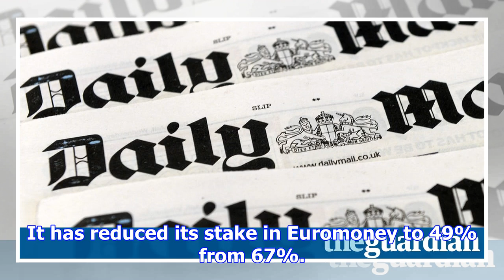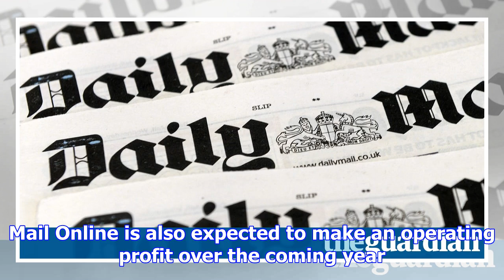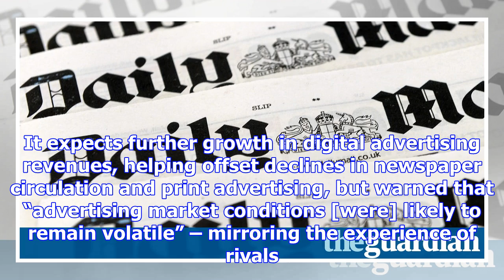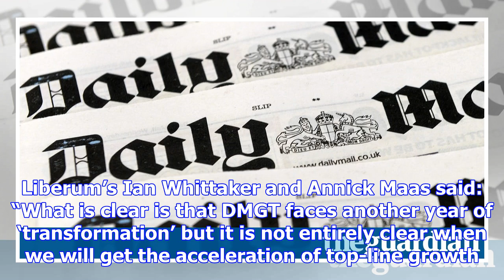Daily mail group shares slump to five-year low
Shares in the owner of the Daily Mail and Mail Online have slumped by more than 20% after it reporte...